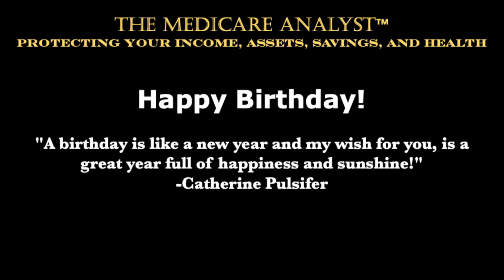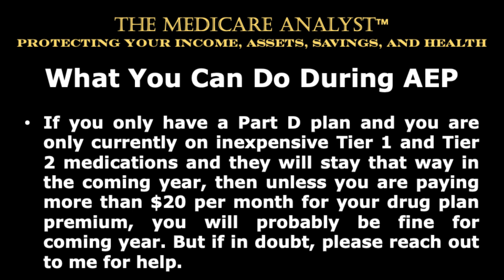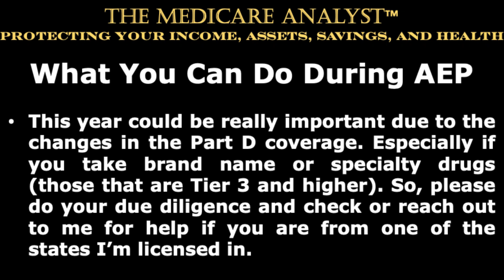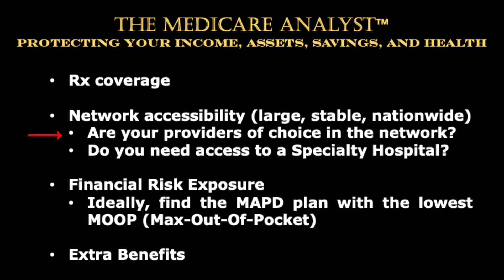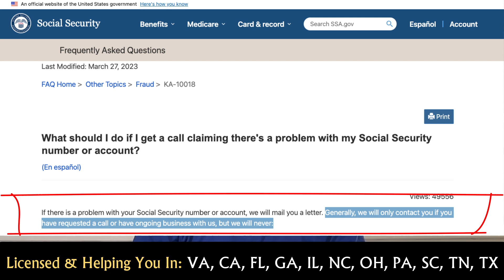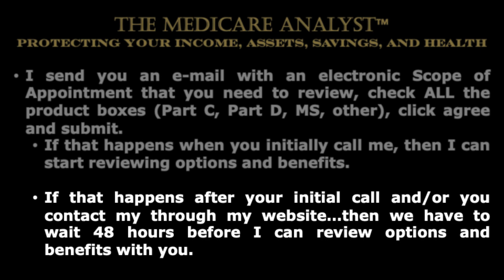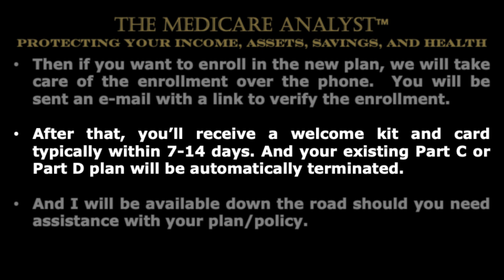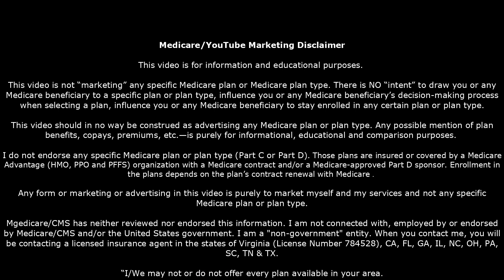New Critical Info // How To Use Your Medicare Open Enrollment Period To Your Advantage!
Pay Attention! | Your 2024 Medicare Annual Election Period Is Here

It’s that time of year again for Medicare beneficiaries to make review and potentially make changes to either their Part C Medicare Advantage Plans or their Part D Drug Plans. And this year could be critical when it comes to how your medications will be covered next year. So, if you are on anything other than cheap generic drugs, it would a be wise thing for you to compare your existing Medicare Advantage Plan or existing Drug Plan with the new 2024 plans now available.

In this video we’ll look at:
 • When Is The Annual Election Period (AEP)?
 • What Is The Annual Election Period (AEP)?
 • What Can You Do During The Annual Election Period (AEP)?
 • What Shouldn’t You Do During The Annual Election Period (AEP)?
 • How It Works If You Want My Help

States I’m licensed in:
 • Virginia
 • California
 • Florida
 • Georgia
 • Illinois
 • North Carolina
 • Ohio
 • Pennsylvania
 • South Carolina
 • Tennessee
 • Texas

Table of Contents:

00:00 - Intro
00:22 - Happy Birthday
01:04 - When Is The Annual Election Period?
01:13 - What Is The Annual Election Period?
02:14 - What Can You Do During AEP?
03:56 - If You Want My Assistance
05:56 - What You Should Not Do
09:06 - Contact Me
09:34 - Like - Subscribe - Share
09:49 - Medicare Marketing Disclaimer

This video is for information and educational purposes.

This video is not “marketing” any specific Medicare plan or Medicare plan type. There is NO “intent” to draw you or any Medicare beneficiary to a specific plan or plan type, influence you or any Medicare beneficiary’s decision-making process when selecting a plan, influence you or any Medicare beneficiary to stay enrolled in any certain plan or plan type.

This video should in no way be construed as advertising any Medicare plan or plan type. Any possible mention of plan benefits, copays, premiums, etc.—is purely for informational, educational and comparison purposes.

I do not endorse any specific Medicare plan or plan type (Part C or Part D).

Any form or marketing or advertising in this video is purely to market myself and my services and not any specific Medicare plan or plan type.

I/The Medicare Analyst is a “non-government entity.” Medicare/CMS has neither reviewed nor endorsed this information. I am not connected with, employed by or endorsed by Medicare/CMS and/or the United States government. When you contact me, you will be contacting a licensed insurance agent in the states of Virginia (License Number 784528), California, Florida, Georgia, North Carolina, Ohio, Pennsylvania, South Carolina, Tennessee and Texas.

“I/We may not or do not offer every plan available in your area.

Currently I/we represent a dozen plus organizations which offer dozens of products in your area. Please contact Medicare.gov, 1–800– MEDICARE, or your local State Health Insurance Program (SHIP) to get information on all of your options.”

In regard to Medicare Advantage Plans: Plans are insured or covered by a Medicare Advantage (HMO, PPO and PFFS) organization with a Medicare contract and/or a Medicare-approved Part D sponsor. Enrollment in the plans depends on the plan’s contract renewal with Medicare.